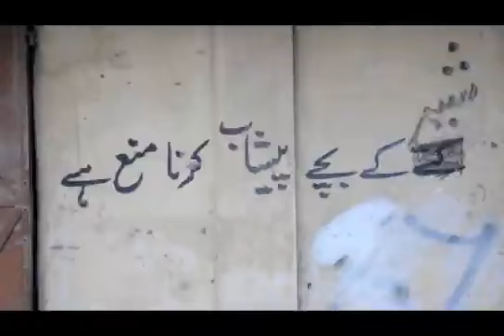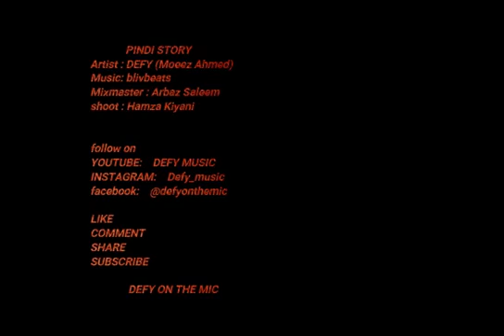Pindi boys rep song